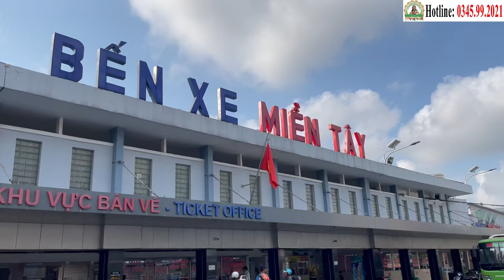Niềm Vui Nhân Đôi: 2 Bệnh Nhân Ung Thư Chiến Thắng Bệnh Tật, Tái Ngộ Phòng Khám Cha Tường (24/05)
Niềm Vui Nhân Đôi: 2 Bệnh Nhân Ung Thư Chiến Thắng Bệnh Tật, Tái Ngộ Phòng Cha Tường! (24/05)